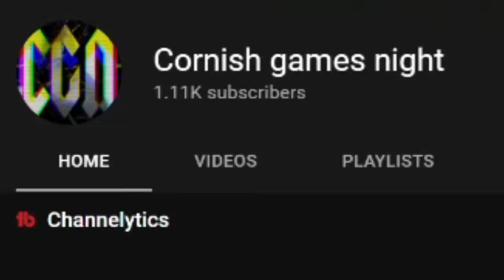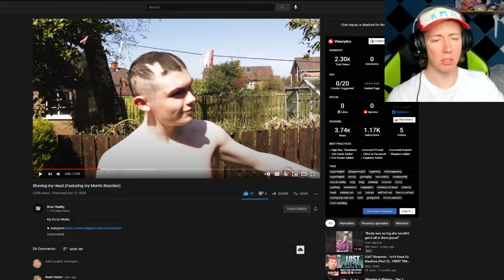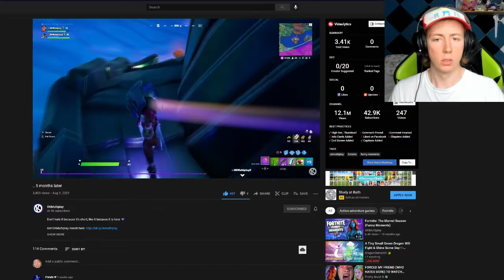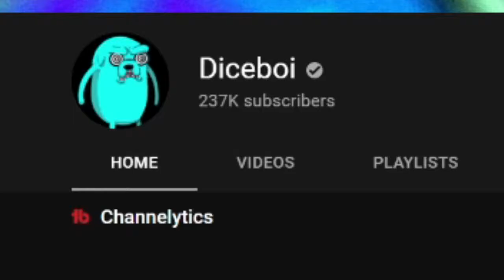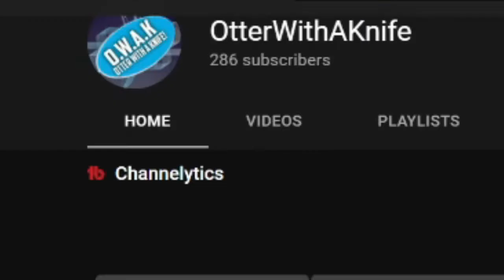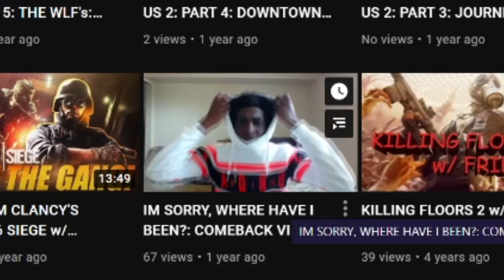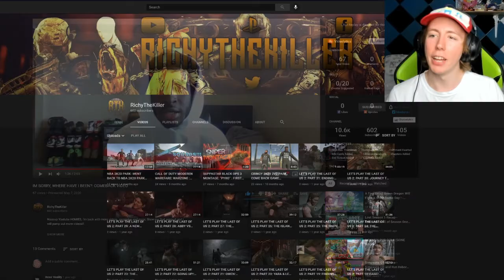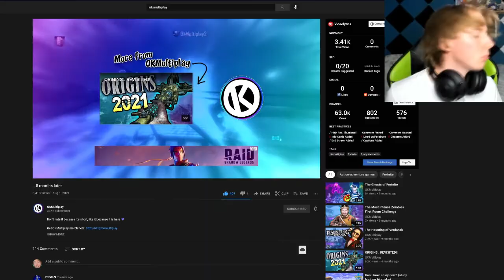What happened to YouTubers I used to know? (Blow up or QUIT?)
Over my 8 year journey on YouTube I have met many people, some in 2013, some in 2021. Some with 2 subscribers, some with 100k subscribers .I found 6 creators and streamers that I met over the past decade to see if they had quit youtube, changed their content, or blown up, and this is what I found!

Timestamps:
0:00-Intro
0:19-Cornish Games Night
2:39-Ross' Reality
4:48-OKMultiplay
7:11-RollDeDice
11:18-OtterWithAKnife
14:14-RichyTheKiller
16:45-Conclusion